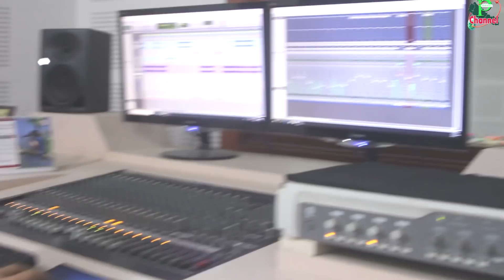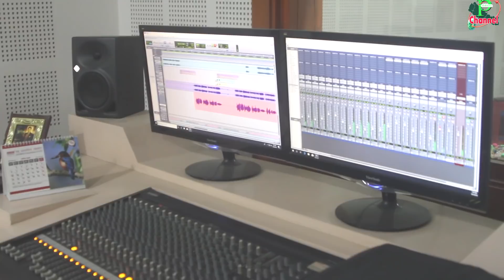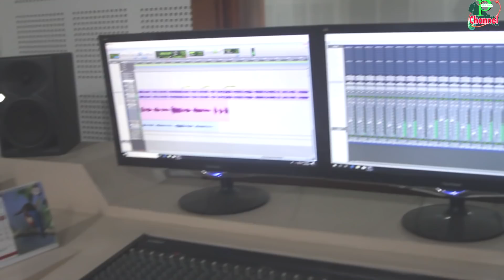दिपक लिम्बुले सुन्दरीको बयान गर्नुको कारण यस्तो रहेछ | Dipak Limbu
दिपक लिम्बुले सुन्दरीको बयान गर्नुको कारण यस्तो रहेछ | Dipak Limbu Interview